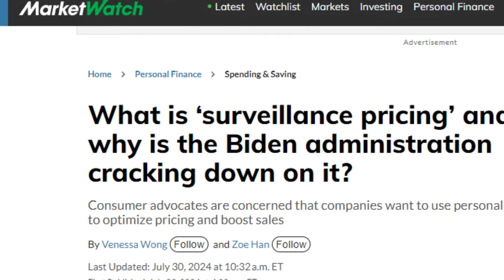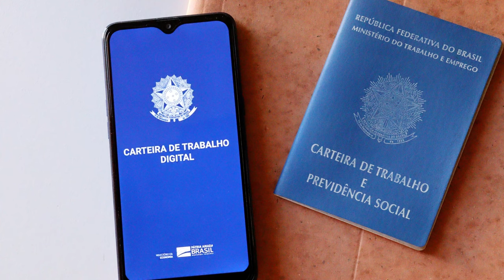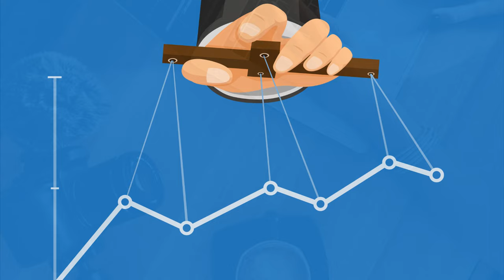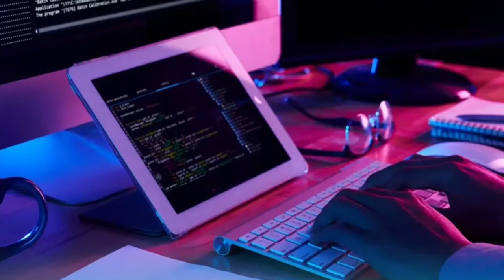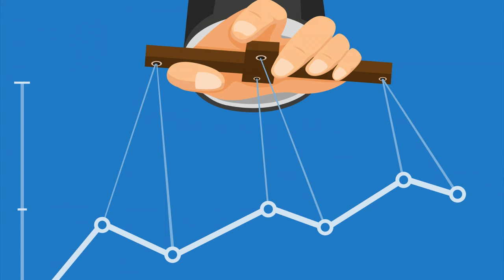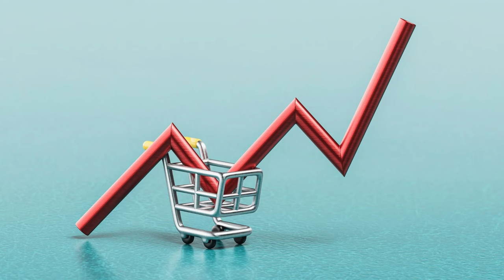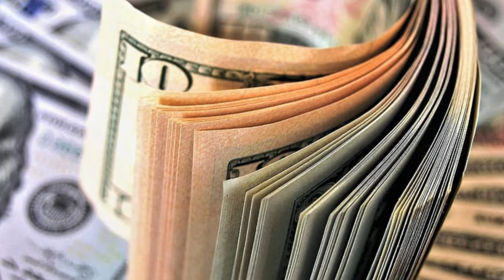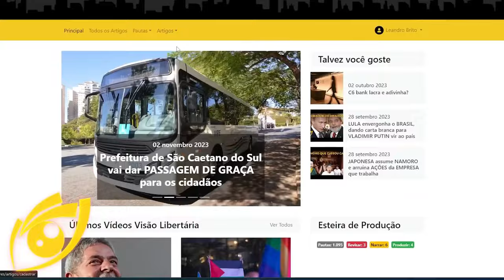Governo BIDEN, mesmo em seu fim, segue DETURPANDO o LIVRE MERCADO americano!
Link adicional

Ajude o canal:

16vmNcrA4Mvf7CaRLirAmpnjz1ZH3bWNkQ (Bitcoin)